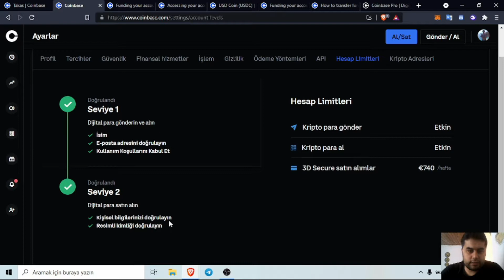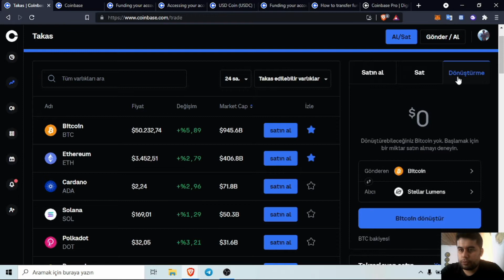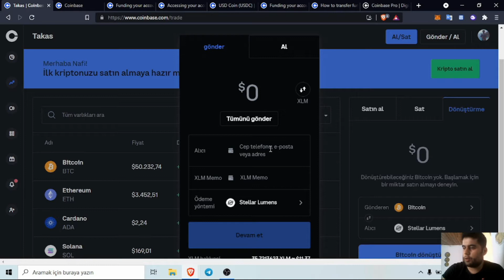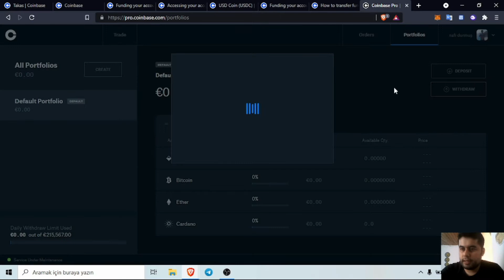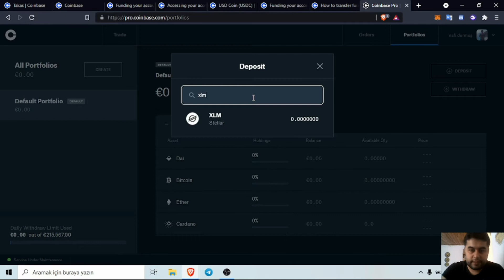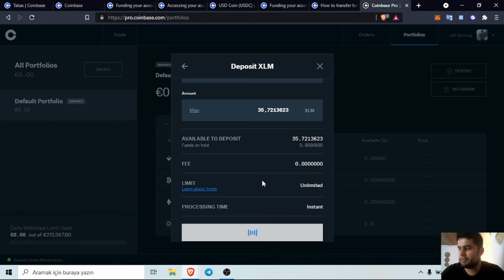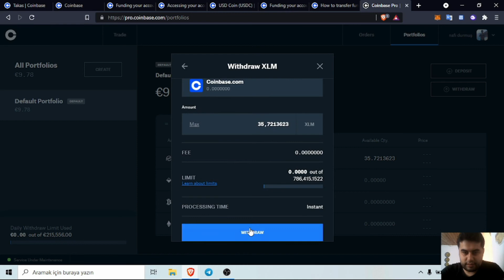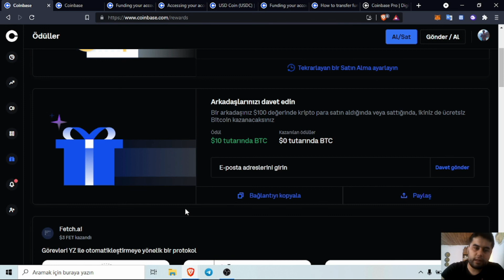Coinbase ve Coinbase Pro Nasıl Kullanılır Para Yatırma Çekme Tüm Bilinmesi Gerekenler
Merhabalar arkadaşlar bu video Coinbase ve Coinbase Pro Nasıl Kullanılır, para yatırma çekme, kartı ile kripto para satın alma, kimlik doğrulama, öğren kazan etkinliği gibi ilk aşamada coinbase ve coinbase pro hakkında bilinmesi gereken tüm bilgilerden bahsetmeye çalıştım.